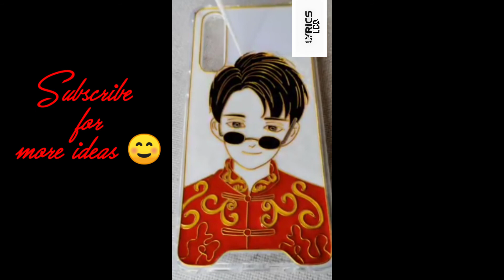decor phone case (idea)